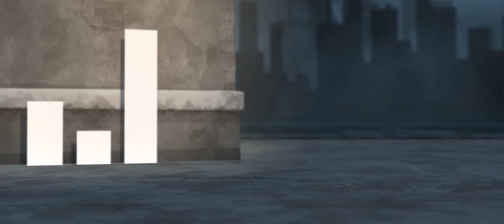CAPHRIEL - 2D Animated Short Film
This is the story of a little girl trying to escape her city which is controlled by shadow creatures.